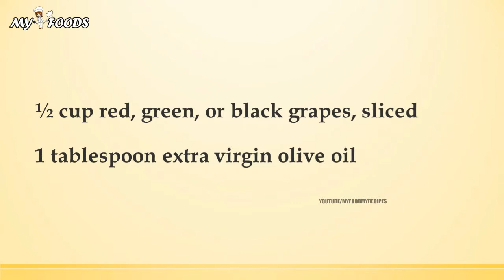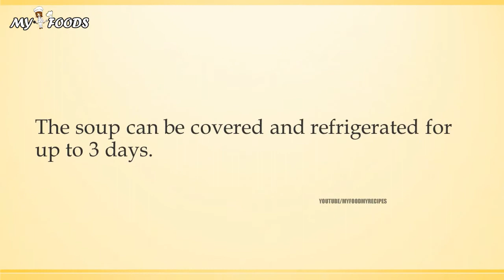AJO BLANCO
MY3 FOODS